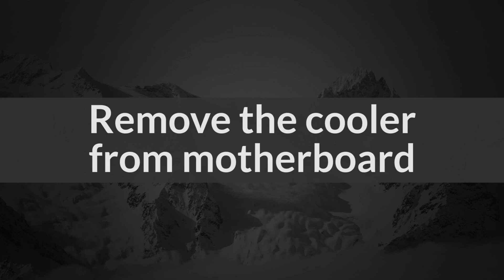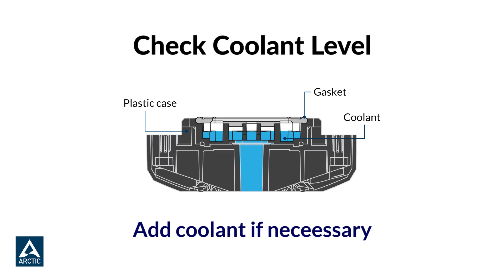Liquid Freezer II | Service Kit | Installation Manual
Replacing the gasket and copper cold plate is done in a few simple steps and does not require any expertise. In the video, we show how to exchange the gasket, the copper cold plate, and also provide detailed instructions to ensure the replacement is done easily and effectively. As always, our support team is happy to assist our customers with any questions.